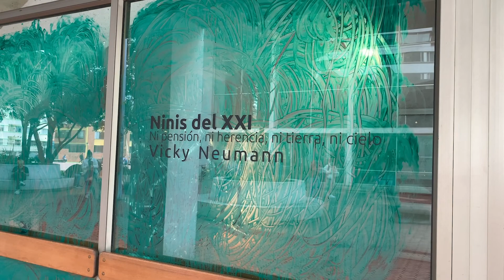NocheMuseosBogotá2022 | En nuestra universidad ya estamos preparados para recibirte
🕰Hasta las 10 p.m.
📍Museo del Mar, MAV y anillo de inducción cromática, Utadeo.

CRÉDITOS
🎥  💻 ©️ Katerina Rincón Jiménez / Oficina Comunicaciones Utadeo